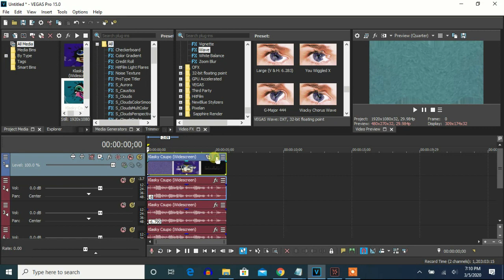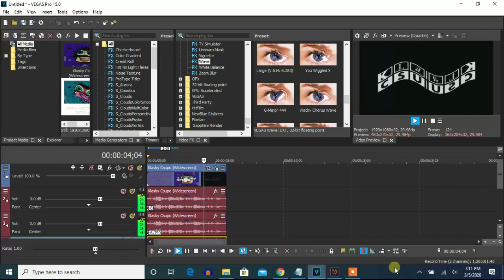How To Make S-Major 28754 On Vegas Pro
Let's learn how to make the original S-Major 28754 on Vegas Pro.

(VideoFX)

1st: HSL Adjust - Hue 0.817/S-Major 28754

Add To Hue: 0.817
Saturation: 1.000
Luminance:  1.000

2nd: Mirror - Reflect Left

3rd: Wave - Cry Effect

(AudioFX)

-8
-6.79
-5.29

Description From The Video:

Instructions:
Add Mirror and edit: Type: Left
Add Wave and edit: Peaks 2, Amplitude: 100, Speed: 0, Offset: 55
Hue: -67
Pitch: 136, 148, 159

(NEW EFFECT) Klasky Csupo in S Major 28754